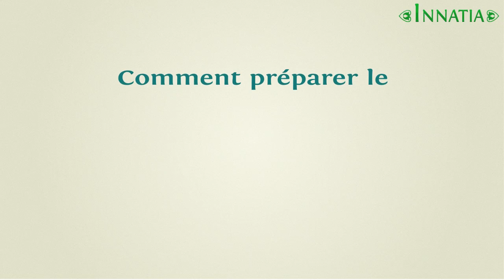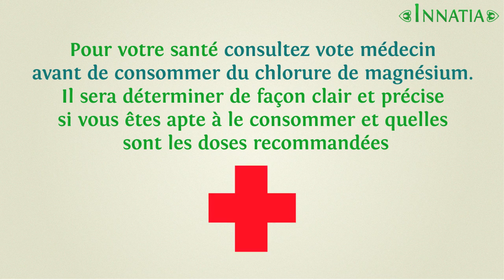Comment consommer le chlorure de magnésium: préparation et consommation - INNATIA.FR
Au fur et à mesure des années les dépôts de magnésium de l'organisme peuvent devenir insuffisants.

La consommation de suppléments de magnésium sous forme de chlorure est une manière de compenser cette carence qui d'une autre manière, causerait d'innombrables troubles.

Découvrez dans cette vidéo comment préparer et comment consommer le chlorure de magnésium pour préserver votre santé.

Si cette vidéo vous à été utile, inscrivez-vous sans plus attendre à notre chaîne,
pour toujours plus d'informations et de conseils.